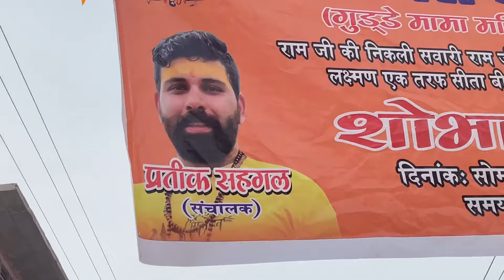Ayodhya Ram Mandir 🛕 ki Vishal Bhagwa Sobha Yatra 🚩😇